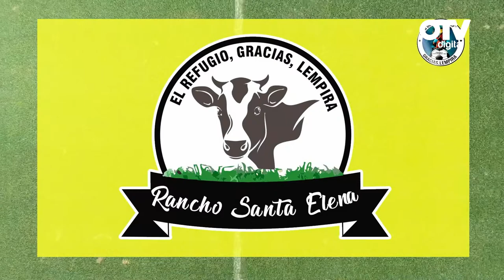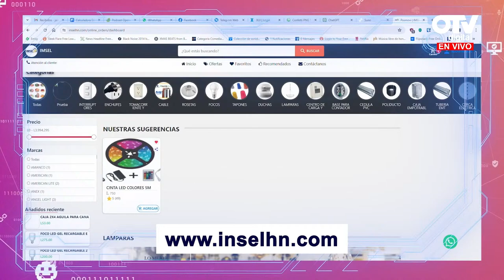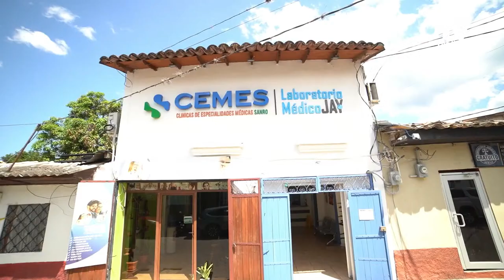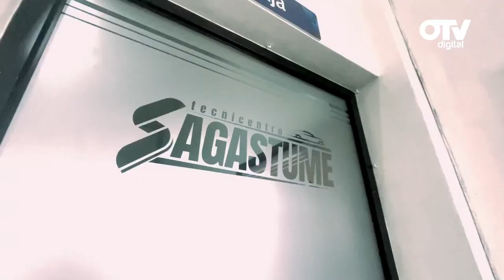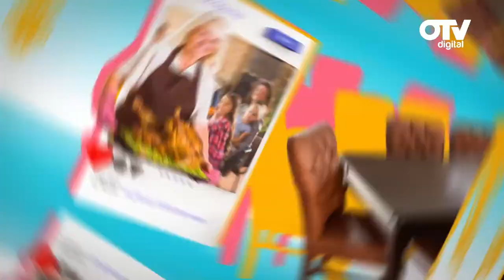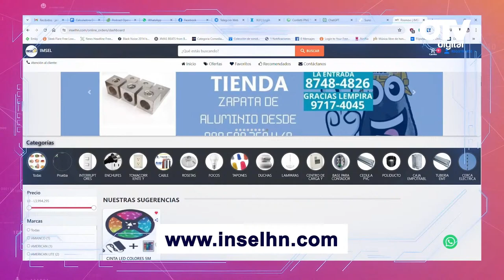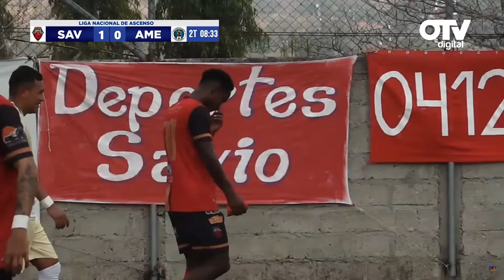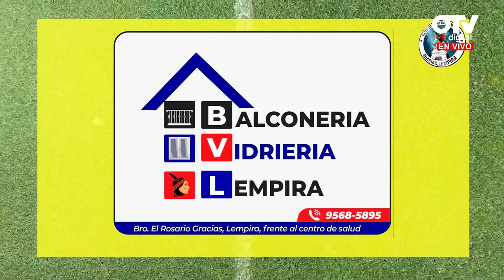Savio vs América Liga de Ascenso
Savio vs América
Liga de Ascenso